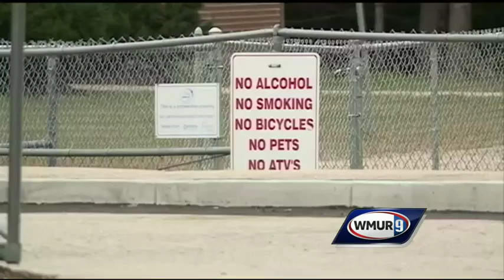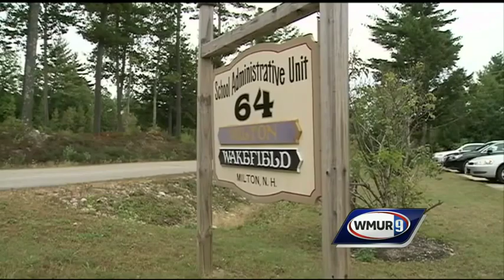Needles found in school parking lot, playground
School leaders in the town of Wakefield are planning to hold a forum Monday night to address concerns about elementary school students discovering syringes on their playground.